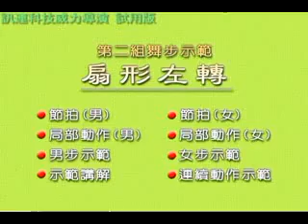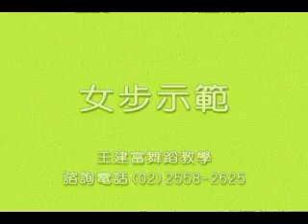社交舞教學_倫巴左轉扇形步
王建富、趙馨蓮老師， 社交舞教學，輕鬆學會跳倫巴。來電請洽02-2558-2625台灣體育運動舞蹈發展協會。或上網查詢